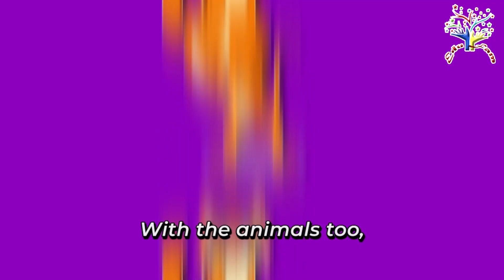🎵 Fun Animal Dance Party! AD2AD1 Learn Animal Sounds & Dance Along for Kids 🎶 Edufam nursery rhymes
Get ready to move and groove with EduFam's Animal Dance Song! 🎶🐾 This fun and energetic video combines catchy tunes with the sounds of your favorite animals. Watch as each animal comes to life with unique dances and sounds, teaching kids about animal noises while encouraging them to dance along. Perfect for preschoolers and young learners, this song is both educational and entertaining. Let's dance and learn together with the Animal Sounds!